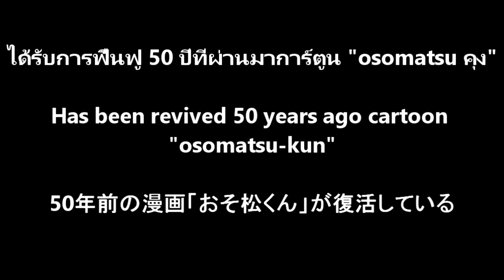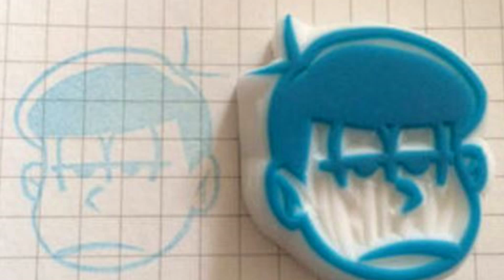มันได้รับการฟื้นฟู 50 ปีที่ผ่านมาของการ์ตูน "osomatsu คุง"【Japan Japan Japan】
กดปุ่มเพื่อขอลงทะเบียนช่อง! "